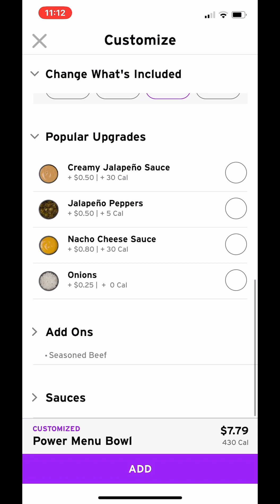Summer shredding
Follow me as I follow @Kinobody program to get lean and shredded!!!